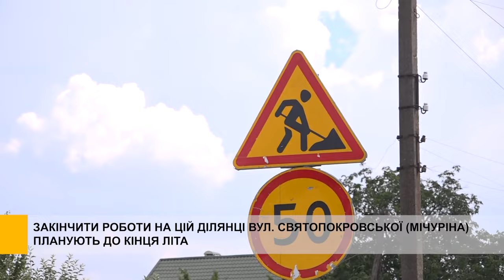Завершили укладання асфальту на вулиці Святопокровській